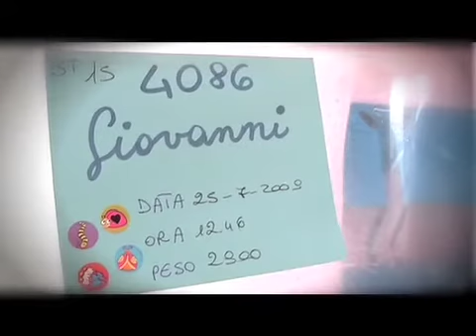Giovanni 25 Luglio 2009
Mio figlio!